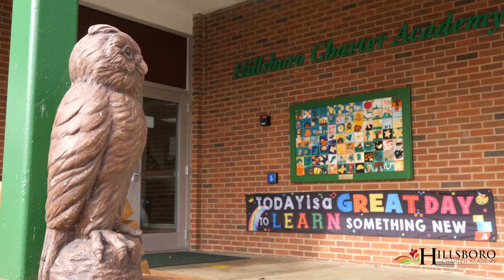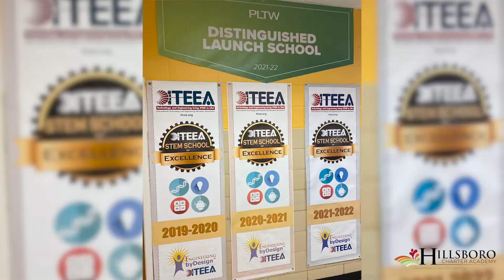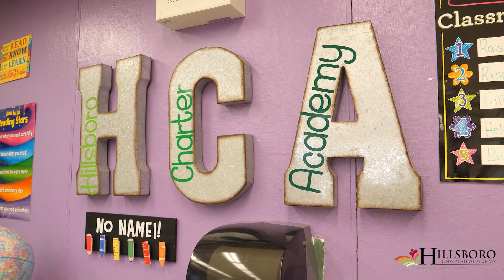Hillsboro Charter Academy Promotional Video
Check out all that Hillsboro Charter Academy has to offer related to award-winning, world-class STEAM education and cutting-edge innovation! We are (and have been) recognized by the International Technology and Engineering Education Association (ITEEA) as a STEM School of Excellence and also are a Project Lead the Way Distinguished Launch School.  We were awarded the ITEEA, VTEEA (Virginia Technology Engineering and Education Association) and Virginia Children's Engineering Council (VCEC) Elementary Program of Excellence. We have a highly-experienced and motivated team of professionals that celebrate each scholar's growthand success related to the PROCESS not the product and PROGRESS not perfection!  We hope you enjoy  our promotional video and that you learn more about what makes HCA special!